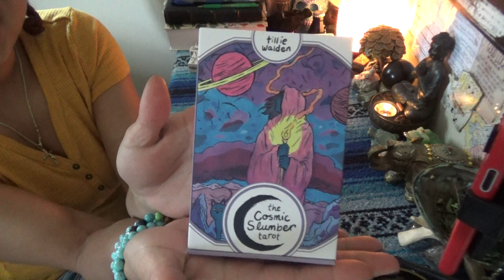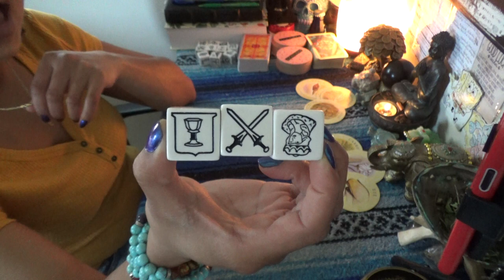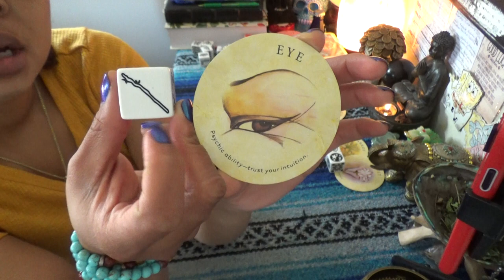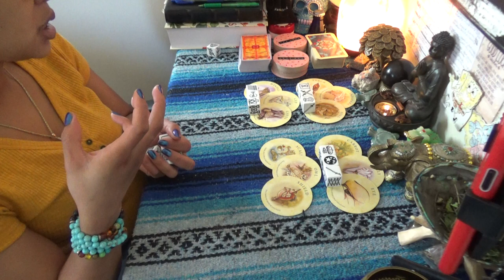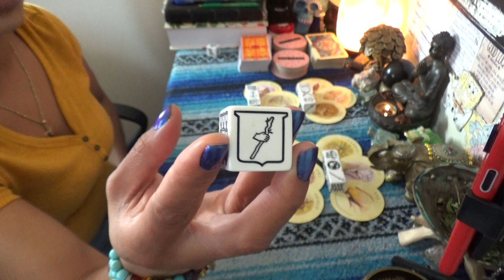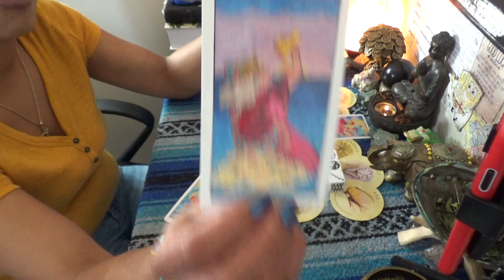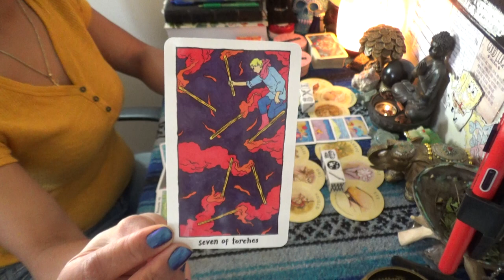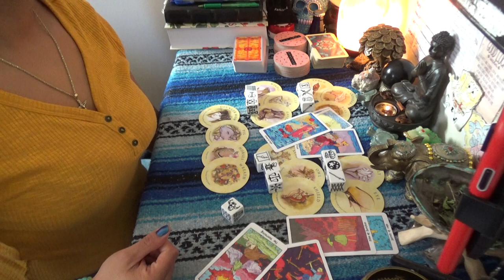♓️ PISCES DECEMBER 2020 ♓️ TRYING TO LEAVE THE PAST IN THE PAST BUT I'M FEELING BLACKBALLED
SCORPION REDDZ TAROT PERSONAL READING PRICING LIST:
-5 Card 1 Oracle Quickie Read $25 15mins
-General Energy Reading $50 for 45min:
 -2 Question read is $75 1hr+